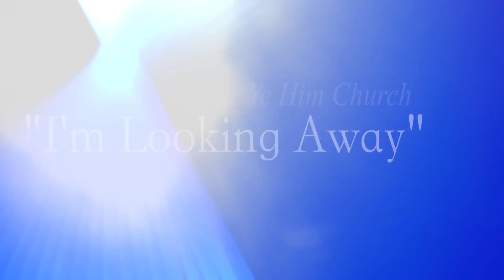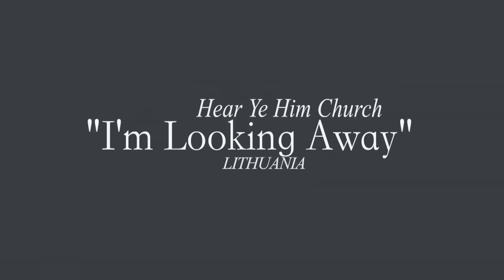2015 0822 - I'm Looking Away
Hear Ye Him Church, Lithuania Brothers